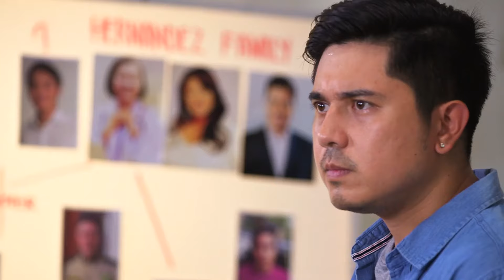Walang Hanggang Paalam | Full Episode 95